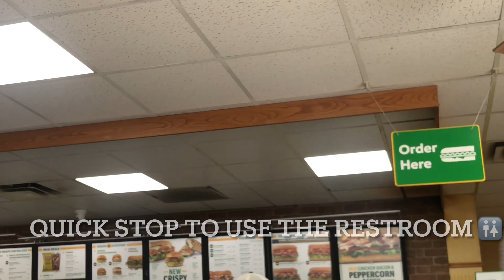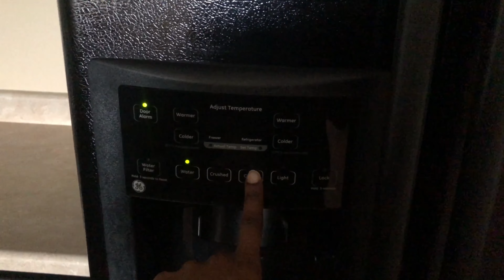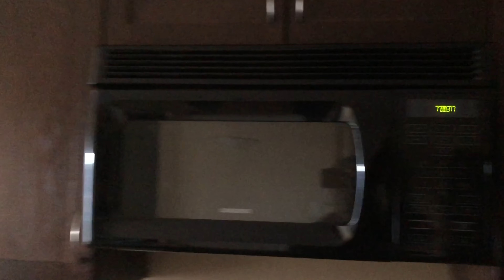EMPTY APARTMENT TOUR IN CANADA 🇨🇦 + MOVE-IN VLOG🚚|A&W BURGER REVIEW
We moved to a new city in Alberta, Canada via A 4-hours road trip!
Looking forward to see how living there is, Trust me to bring you along.
Thank you so much for the constant show of love on the channel.